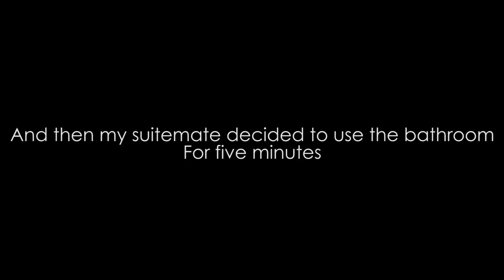Vlogmas #9 | The 5 Best Christmas Movies of All TIme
Santa Baby, this song weirds me out toniiiiggghhhhttt!